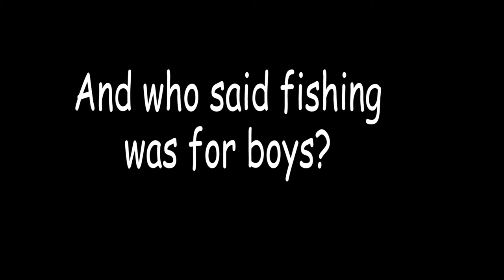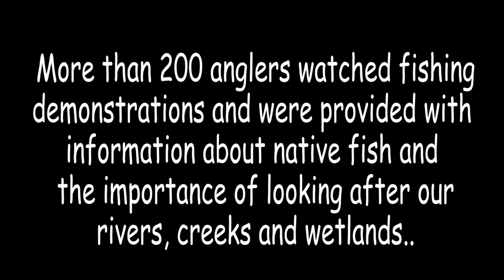GoneFishingDay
More than 200 experienced and novice anglers threw in a line at Victoria Park Lake in Shepparton on Sunday as part of national GoneFishingDay. They were given rods and bait and provided with information about native fish and protecting our rivers, creeks and wetlands.